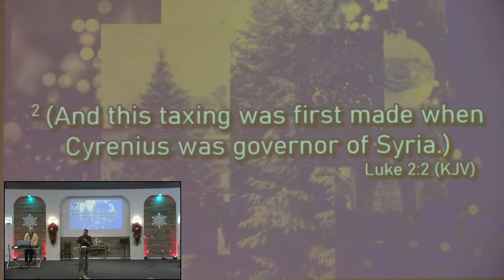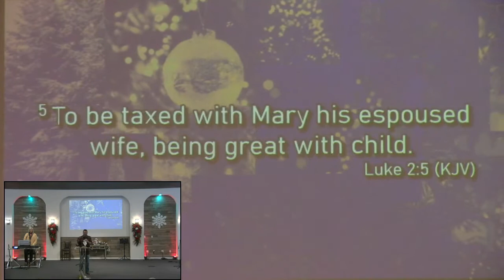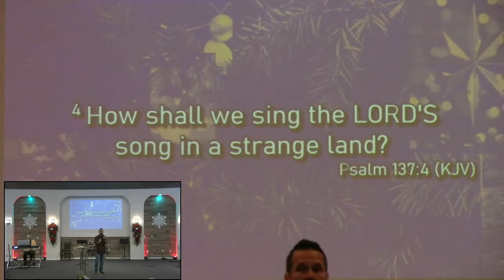SONGS IN A STRANGE PLACE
Come visit us 7606 Pounding Mill Branch Road Tazewell, Va 24651

LIKE CITY ON A HILL ON FACEBOOK

Wednesday@7PM Sunday Morning @10:30AM